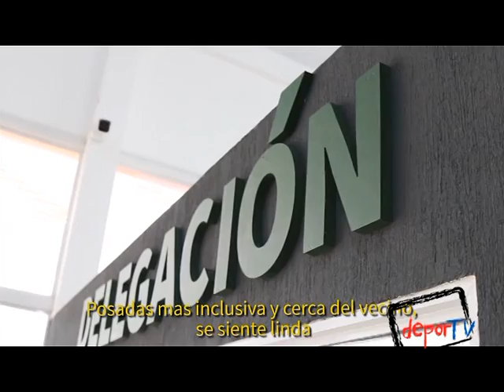Nota homenaje a la trayectoria en Depor Tv (Misiones Cuatro) al profesor Rafael Larraburu...